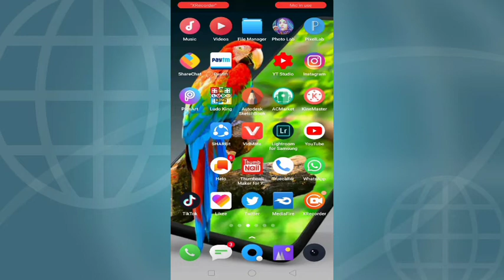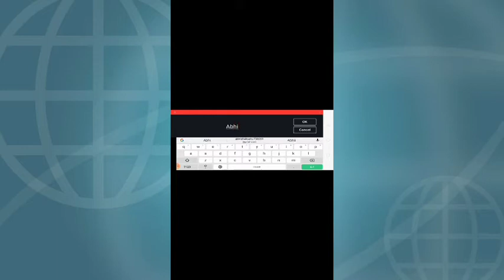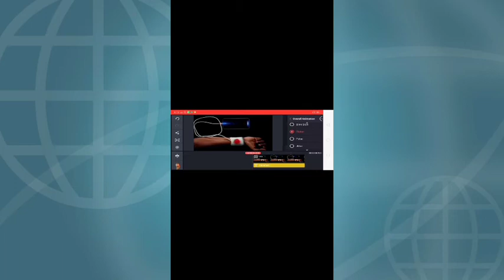GS_dream_tech How to create charging name art/tik TOK / new trend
hii

pro kinemaster//
pro kinemaster//
KineMaster - Video Editor Best Modified Android App Market.